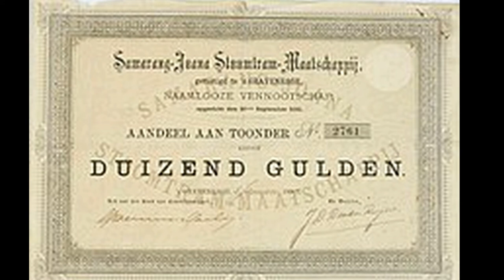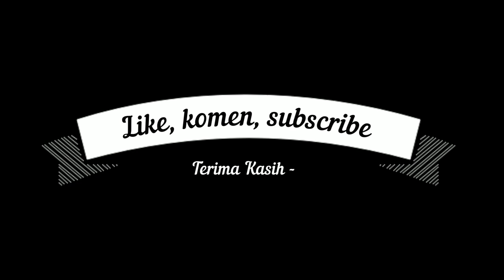JALUR KERETA API SJS ( SEMARANG –JOANA STOOMTRAM MAATSCHAPPIJ )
Samarang–Joana Stoomtram Maatschappij, N.V. (SJS) adalah salah satu perusahaan kereta api yang dahulu mengoperasikan jalur kereta api sepanjang 417 km di sekitar Semarang dan wilayah Muria Raya, Jawa Tengah.

Perusahaan ini mengelola jalur kereta api di Demak, Kudus, Pati, Rembang, Jepara, sebagian Blora, sebagian Grobogan, sebagian Bojonegoro, dan sebagian Tuban. Daerah ini adalah penghasil terbesar komoditas gula, kapuk, kayu jati, tras, dan bahan bangunan lainnya yang merupa­kan "tambang emas" angkutan perusahaan SJS. Saat ini lahan eks-SJS yang seluruhnya sudah nonaktif termasuk dalam Wilayah Aset IV Semarang.

Perusahaan ini mengusung lebar sepur 1.067 mm, termasuk lintas Trem Semarang (Jurnatan–Bulu–Banjir Kanal dan Jurnatan–Jomblang).[1]

Pembentukan SJS didasarkan konsesi izin yang dikeluarkan oleh Pemerintah Kolonial Hindia Belanda yang diterbitkan pada tanggal 1 Desember 1879, bertujuan untuk menghubungkan Semarang dengan Kudus dan Pati dengan moda kereta api.[2] Perusahaan ini disahkan pada tanggal 18 Maret 1881 dan mulai beroperasi pada tanggal 28 September 1881. Perusahaan ini didirikan oleh tiga orang, yaitu J.F. Dijkman, W. Walker, dan G.H. Clifford.[3] Sesuai namanya, modal awal jalur ini dimulai dari Semarang SJS hingga Juwana di Pati.[4]

Direktur pertama perusahaan ini adalah Mr. H.M.A Baron van Der Goes van Dirxland yang juga merangkap jabatan sebagai direktur Oost-Java Stoomtram Maatschappij sejak tanggal 7 Juni 1888. Dalam menjalankan roda perusahaannya beliau didampingi oleh seorang sekretaris dewan yang bernama C.L.J. Martens yang mengabdi sejak November 1881 hingga April 1886. Pada tanggal 29 Januari 1890, Baron van Der Goes van Dirxland meninggal dunia.

Untuk menunjang operasional, SJS mempunyai stasiun besar, yaitu Stasiun Jurnatan (atau disebut juga Semarang-Centraal atau Djoernatan). Bangunan stasiun ini berupa halte kecil yang kemudian dikembangkan menjadi sebuah stasiun besar pada tahun 1913. Stasiun ini telah dinonaktifkan sejak 1974, tetapi tidak tercatat dalam daftar nama stasiun kereta api di Indonesia tahun 1950.[5][6]

Dalam gedenkboek (buku peringatan) SJS, perusahaan ini juga pernah berpatungan dengan Serajoedal Stoomtram Maatschappij, Oost-Java Stoomtram Maatschappij, dan Semarang–Cheribon Stoomtram Maatschappij.[3 (wikipedia)